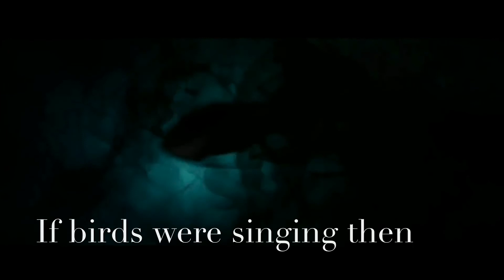Raised By Swans - We Were Never Young - English Sub.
We Were Never Young - Raised By Swans